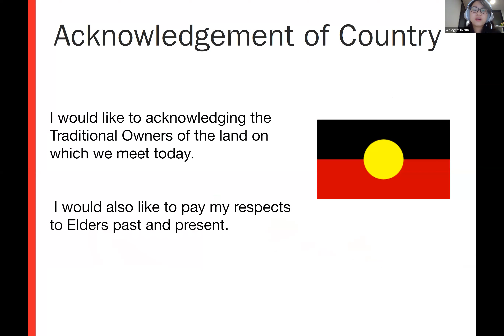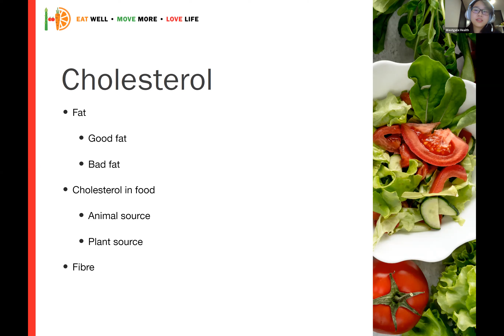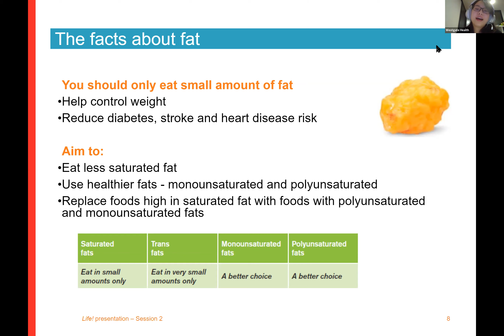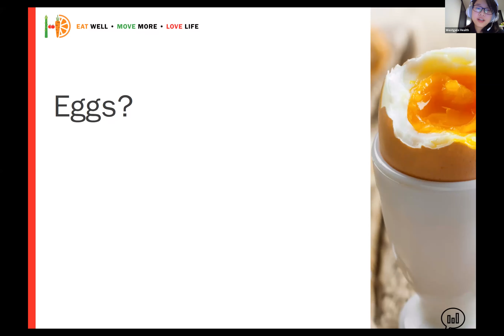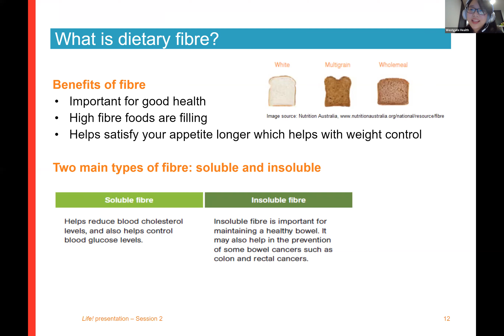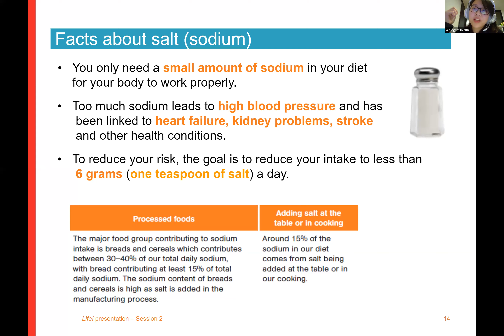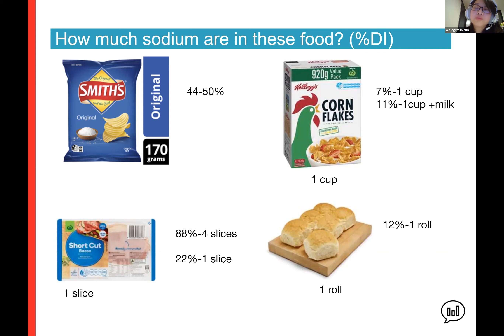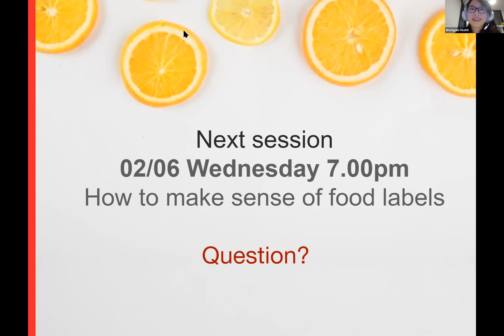How to Eat Well to Manage your Health